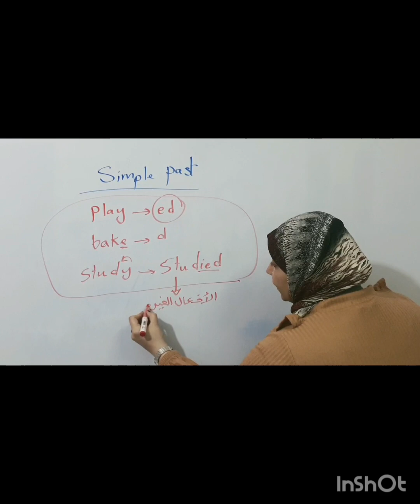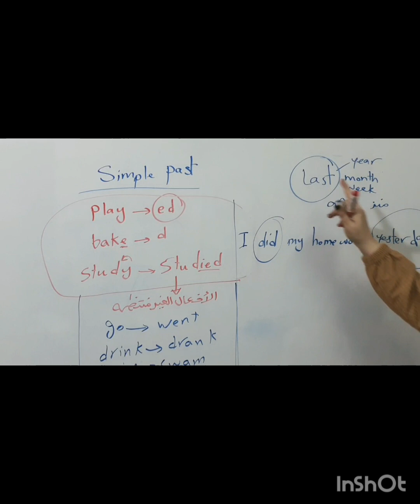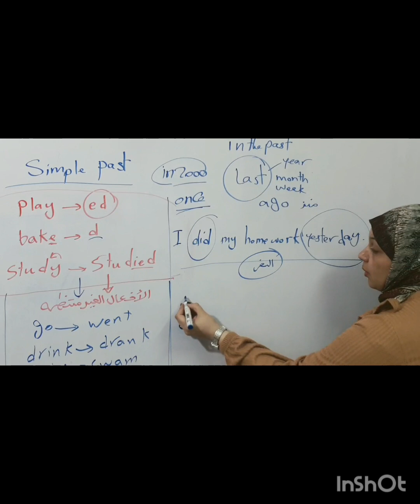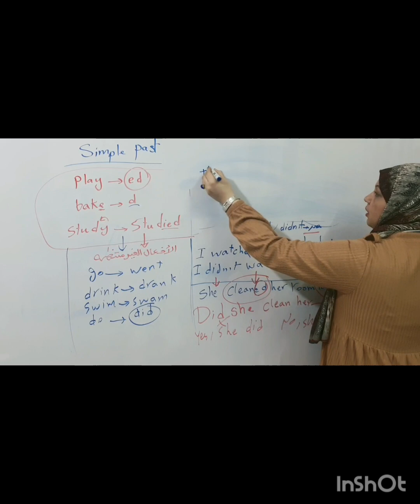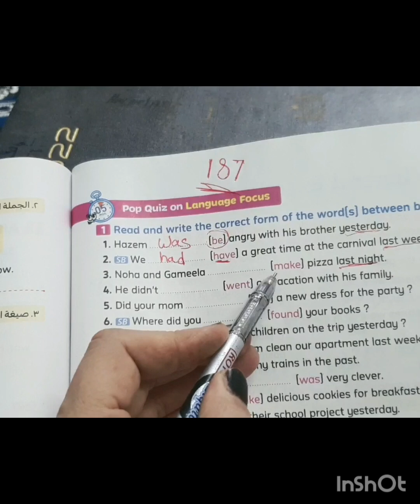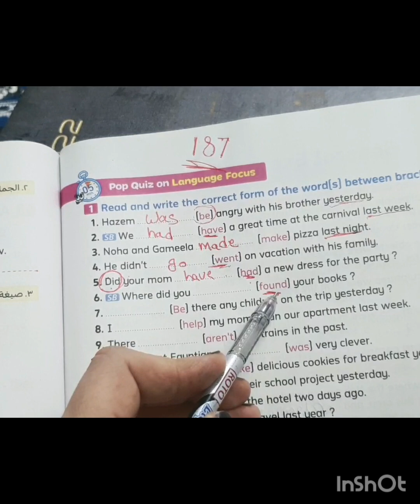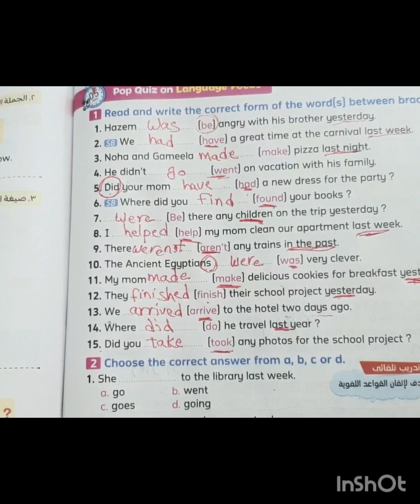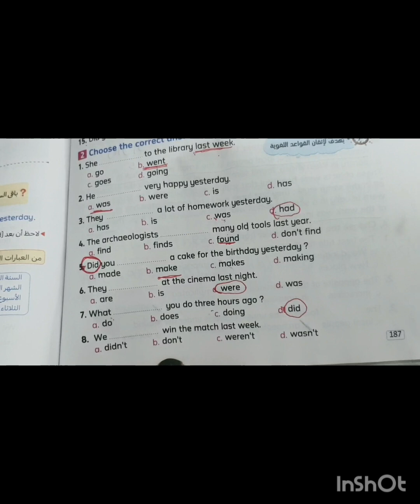زمن الماضى البسيط وحل تمارين كتاب المعاصر صفحة ١٨٧ الصف السادس ترم اول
حل صفحة ١٨٧ كتاب المعاصر على زمن الماضى البسيط للصف السادس باسهل طريقة